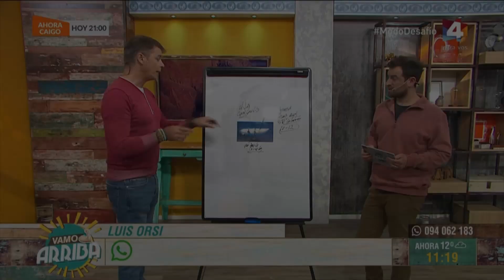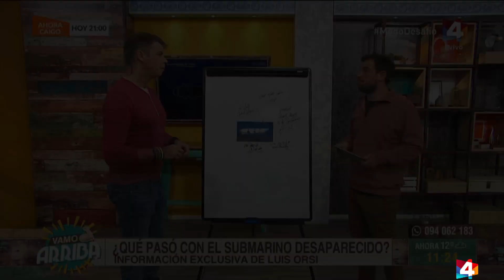Luis Orsi predijo el resultado fatal del sumergible "Titán"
El mentalista uruguayo Luis Orsi predijo en un programa en vivo en el programa Vamo Arriba del Canal 4, el fatal desenlace del sumergible Titán